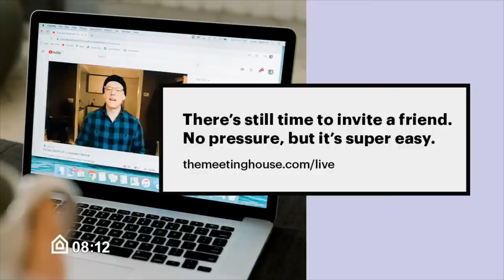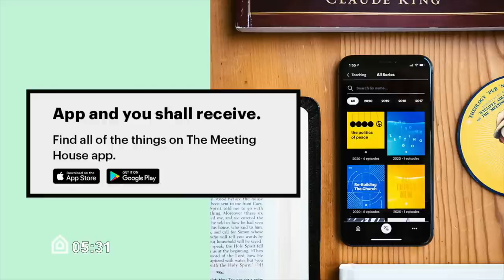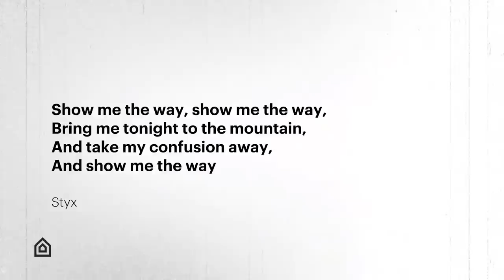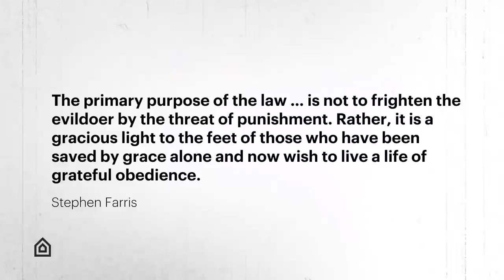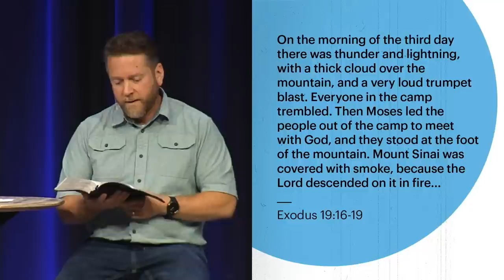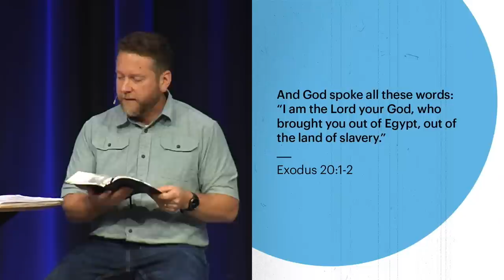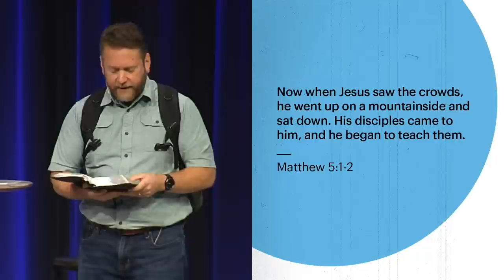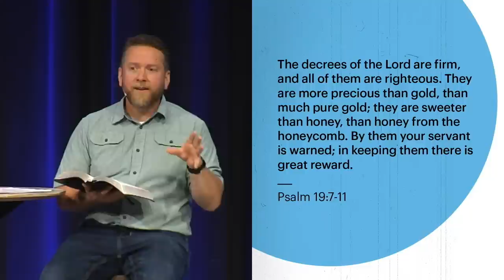July 03 | Church Livestream | The Meeting House